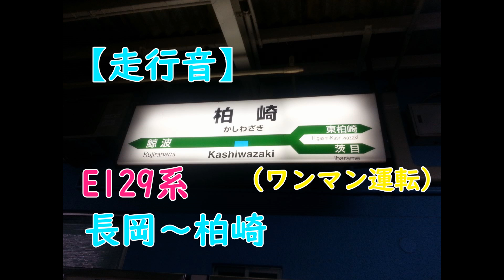【走行音】長岡～柏崎 【信越本線 E129系】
今日も、常磐線撮影物語をご覧頂きありがとうございます。是非、最後までご覧下さい。
　メインチャンネルのおすすめ動画はこちら!!
　メインチャンネルの再生リストはこちら!!
　サブチャンネルのURLはこちら!!
　サブチャンネルのおすすめ動画はこちら!!